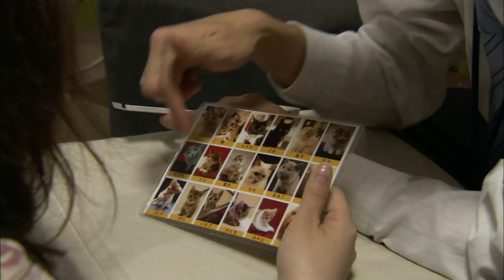Bande Annonce Film Animation - La voie du Chat - ARTE